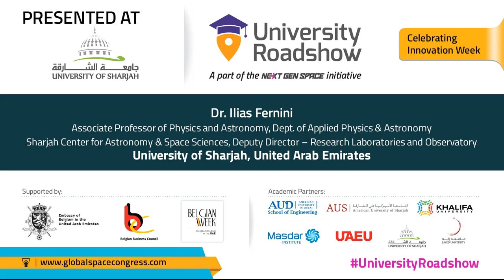Dr. Ilias Fernini , University of Sharjah